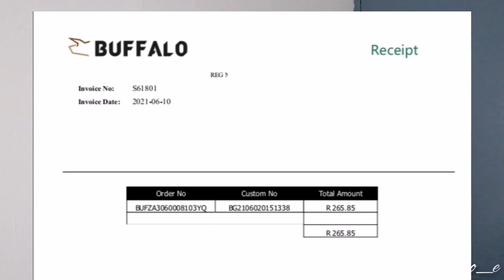Shein try-on-haul | shipping, delivery, costs, etc✨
Hey loves

This video is for all of your who have been thinking about shopping on Shein, but not sure if it's to be trusted or if it's really worth it. Believe me when I say once you place your first order you will never look back.

I hope you enjoy it and find it helpful